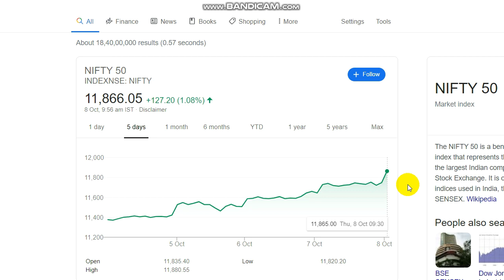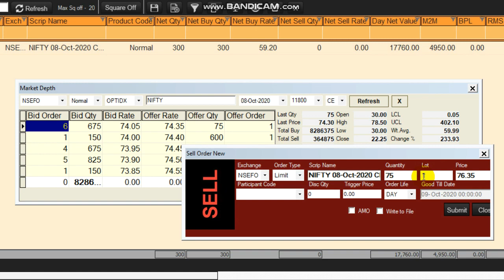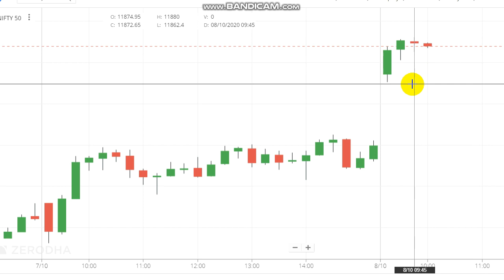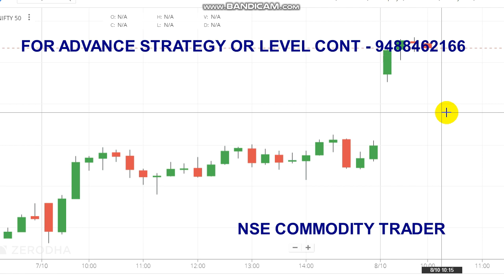NIFTY 50 Expiry Trading 4000 Profit | Nifty Trading Strategy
Nifty 50 expiry trading 4000 profit...

To Open Trading Account Click the Link -  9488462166

Crudeoil Levels,
Share market,
Stock market,